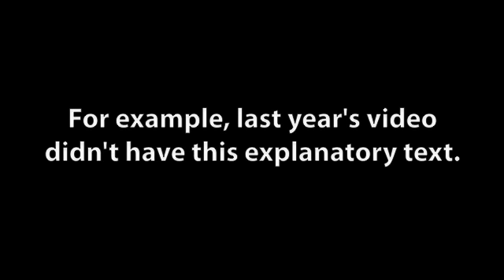TheAndyKaufmanAward.com - Harrison Greenbaum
Harrison Greenbaum's entry for the 2010 Andy Kaufman Award.